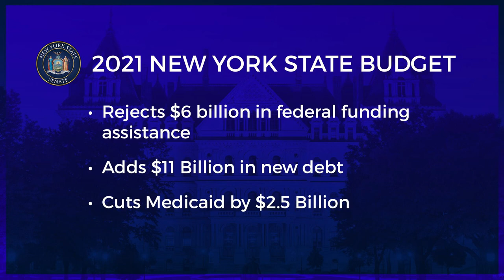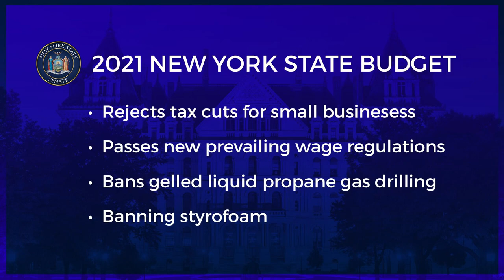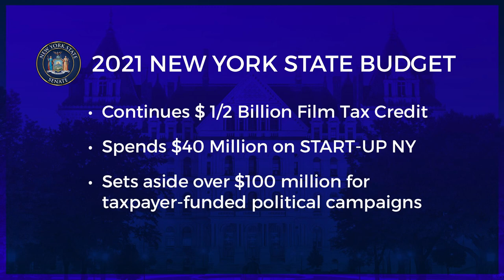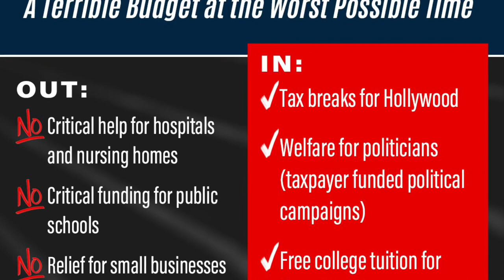4.2.20 State Budget Update from Senator Fred Akshar